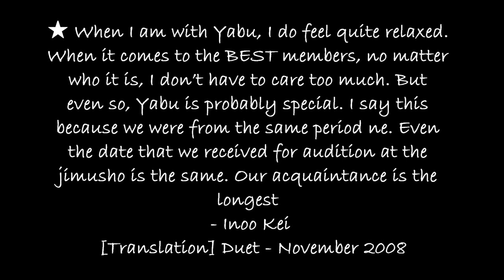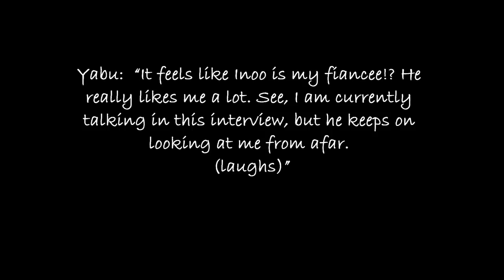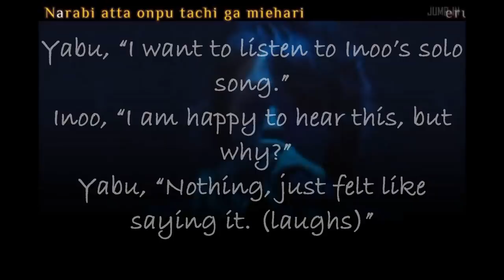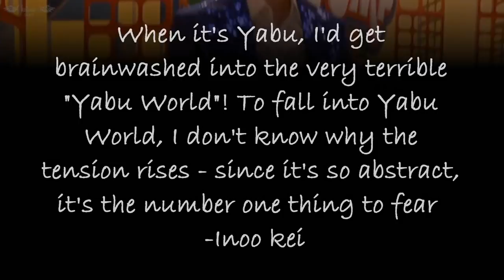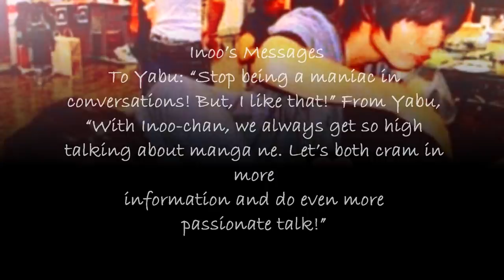[Inoobu]Ten years of Harmonious Melody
[Fanvid presentation by 99percentcacao - Pamu-chan]
Better late than never but I made a little tribute for Inoobu's 10th year anniversary~ I really love Inoobu! Yey~ Let's spread the love

Regarding the video, I'm very sorry if the captions are too quick, haha. Yeah~
I recommend that you pause the video while reading, sorry for the hassle.
Around, 2:05 of the vid. I know it's weird that Kei and Yabu sang but I just had to put it because Yabu wrote score deshou and I'm very happy that Kei received some solo from the song Yabu wrote. Yeah, I'm making a big deal about this,  but who cares?